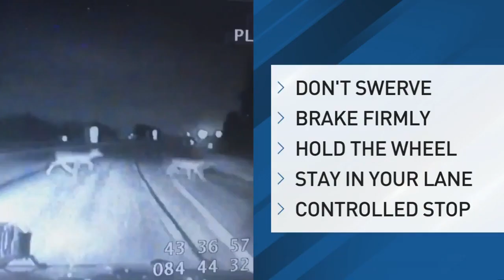Deer season in Michigan: A high-risk period for vehicle-deer crashes, warns AAA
Chances are you've had a deer cross your path while driving.

Deer season is here which means your chances of hitting a deer are at the highest than any other time of the year.

We're reminding you what to do, and not do in that situation.